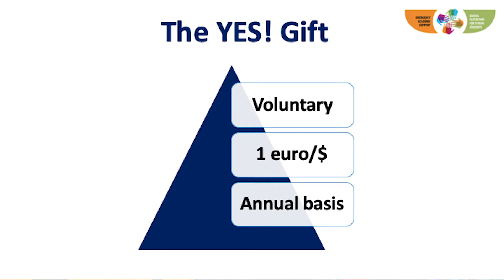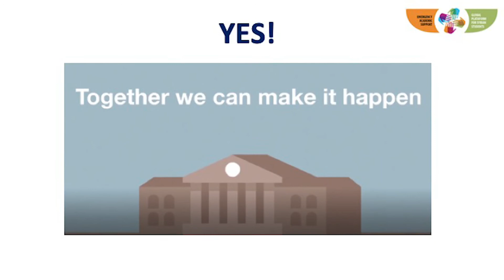Marcos Ribeiro Yes Fund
O Santander Universidades Portugal associou-se ao YES! (Youth Education Solidarity) Fund, uma iniciativa voluntária para apoiar o acesso à educação e a continuidade dos estudos de jovens que vivem em países de situações de conflito.

O YES! Fund propõe ainda que cada estudante do ensino superior doe um euro por ano e prevê que cada instituição do ensino superior tenha uma conta conjunta e que sejam as próprias universidades a recolher e gerir o dinheiro doado pelos estudantes.

Este apoio reforça o contributo que o Santander vem dar, também através da sua ação junto das instituições de ensino superior, aos Objetivos de Desenvolvimento Sustentável 2030.